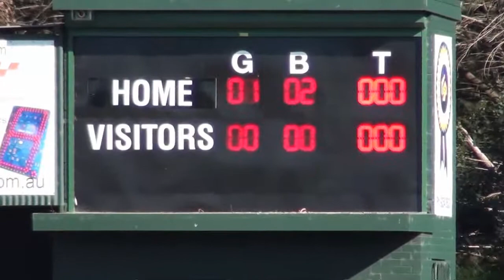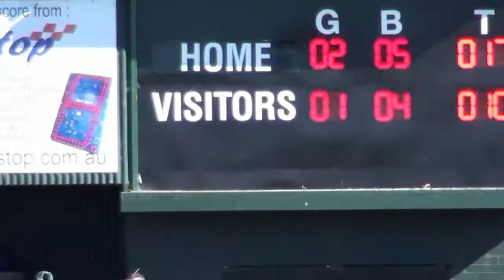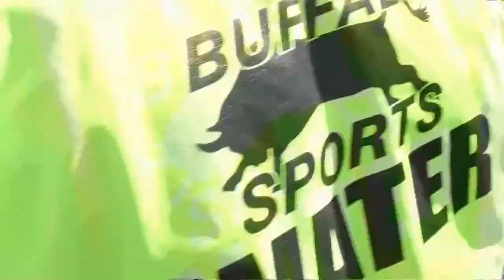EDFL U10 Div 4 , Grand Final Game ,21-08-11, Hillside vs Keilor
VIDEO BY DEAN R.